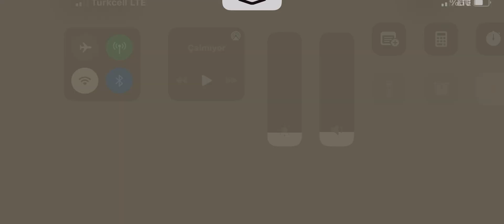EsxEsxBASKET 🆚 Turkhos vol.1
Gelişmekte olan bir rakip.